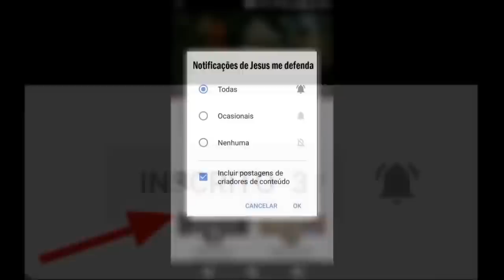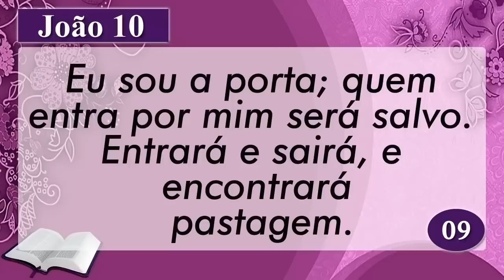PALAVRA DE HOJE RETRO - DIA 02 DE FEVEREIRO - Deixe seu pedido de oração | Ney Santos